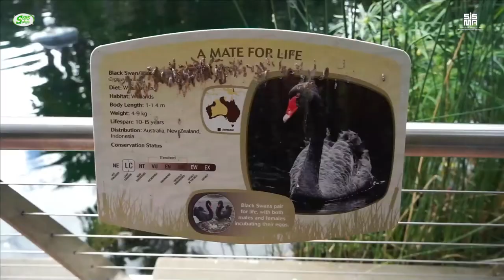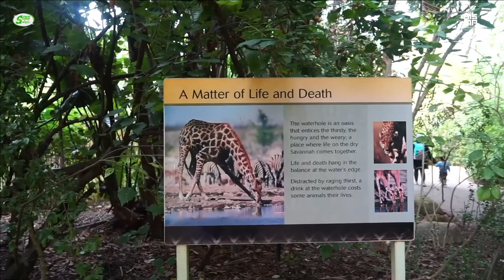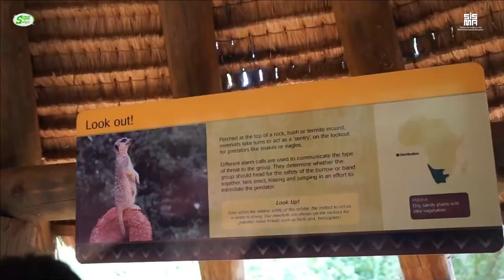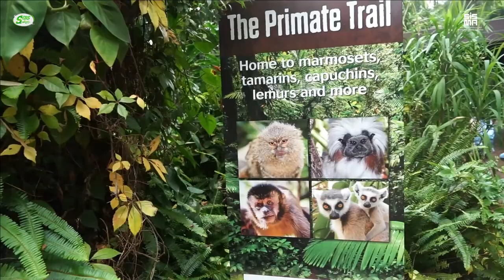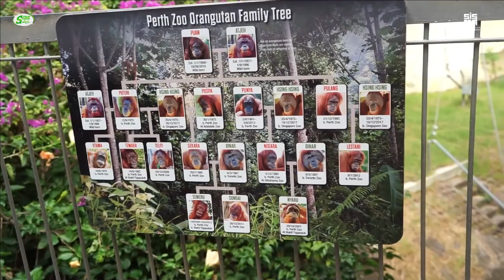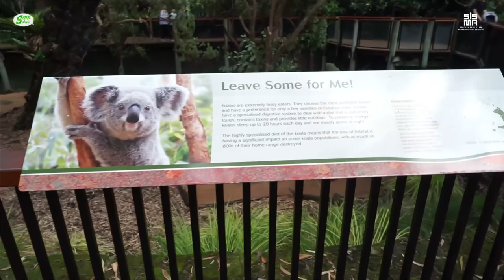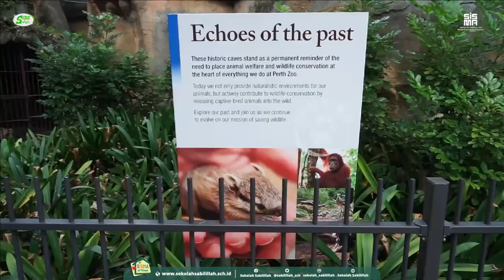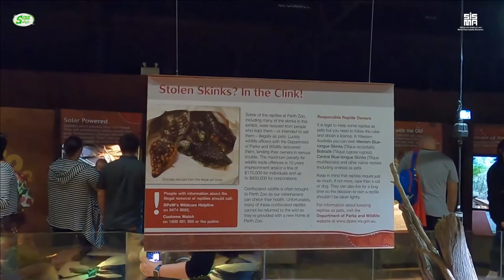Virtual Field Trip : Goes to Perth Zoo Australia - SD Islam Sabilillah Malang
Let’s go on a Virtual Field Trip!

Belajar merupakan suatu kebutuhan dan kewajiban kita sebagai pelajar.
Namun Ananda tidak perlu khawatir, karena SD Islam Sabilillah terus berupaya memberikan something different and the best for you all.

Virtual Field Trip kali ini mengajak Ananda untuk mengeksplor Perth Zoo Australia

sekolahsabilillah.sch.id